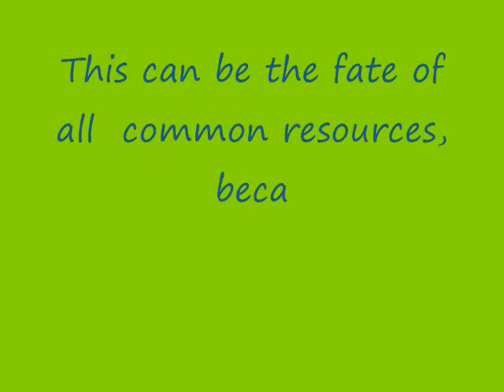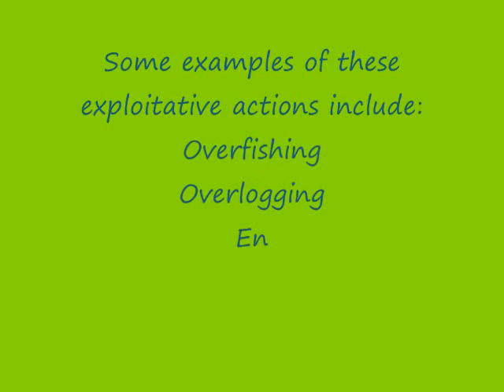tragedy of the commons_0001.wmv